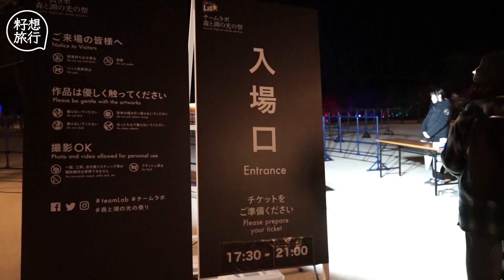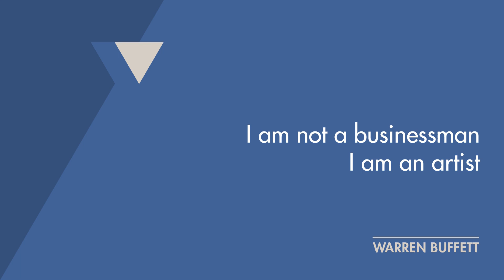【teamLab又有新作】埼玉縣最新夜間戶外展覽 發光森林變七彩奇幻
近年於世界各地也有展出、人氣高企的藝術團體teamLab，近日又再有新作品展出。這次舞台移師到埼玉縣的戶外場景，選址在宮澤湖畔、於11月9日最新落成的休閒設施「北歐姆明村」（Metsä Village），展覽名為《森與湖光之祭》。